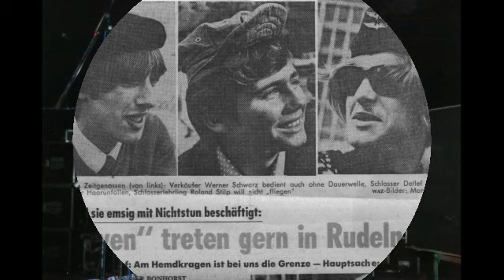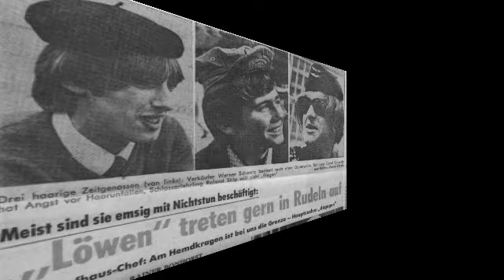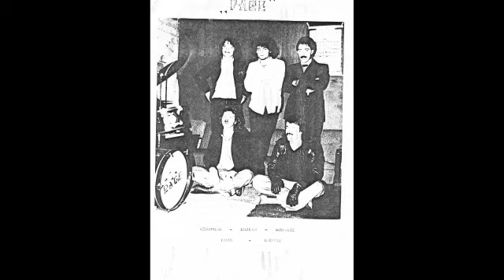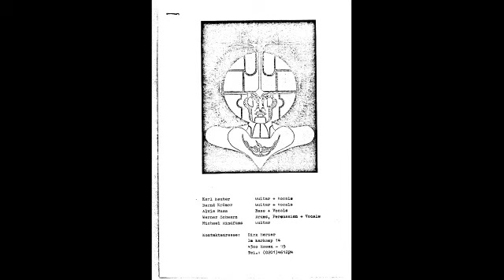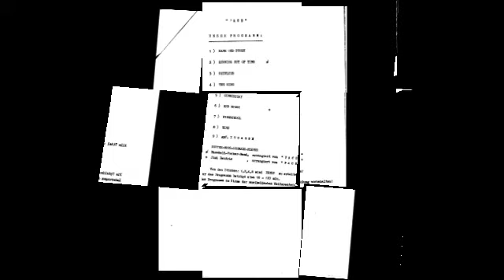PACE...Improvisation..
Guido Pickert...Guitar, Ulli Rosner.. guitar. Aloys Muß ..Bass.  Werner Schwarz ..Drums